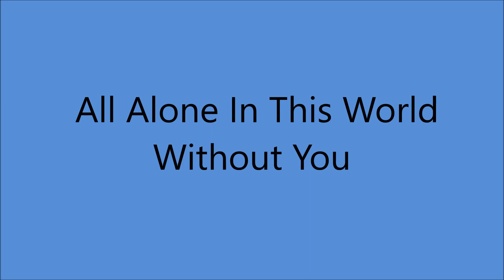Early Eddy Arnold - All Alone In This World Without You [1946].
[Written by  Vic McAlpin - Owen Bradley - Elizabeth Wade]

 Issued as Eddy Arnold and his Tennessee Plowboys

 Recorded  20 March 1946 -  RCA Victor Studio A,
30 S Michigan Ave., Chicago, IL -  [13:45 - 17:45] -
Eddy Arnold [gt/vcl solo], Johnny Sullivan [gt],  Little Roy Wiggins [steel gt],
Rollin Sullivan [el mandolin], Lloyd Geoge [bass], James McNatt [fiddle].
Owen Bradley [piano]...Producer : Stephen H. Sholes